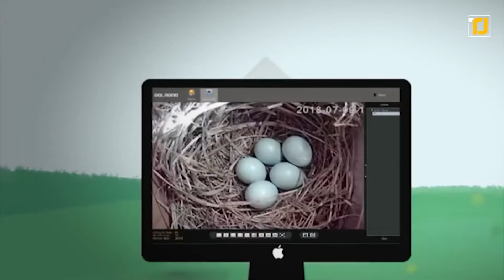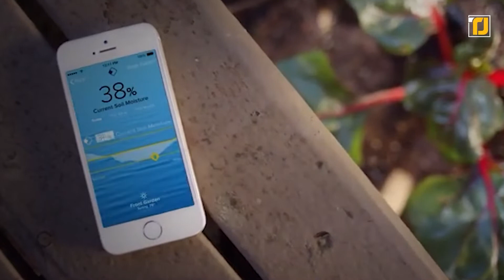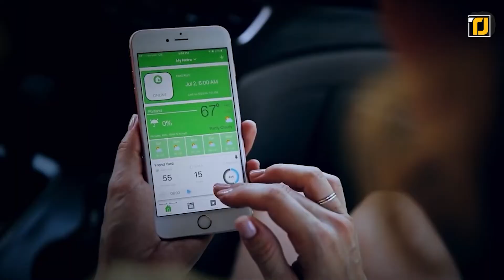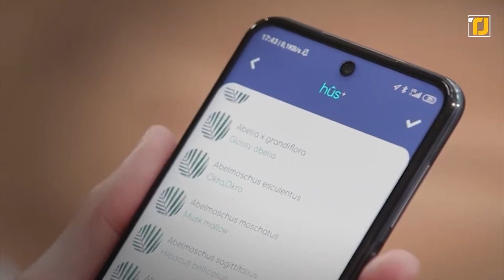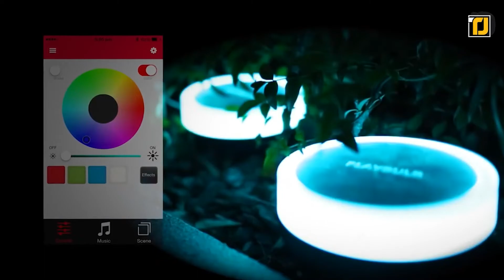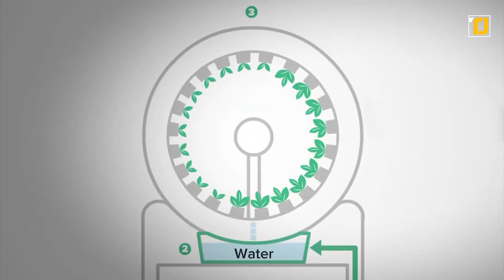12 Garten-Gadgets, die auf einem anderen Level sind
Gartenarbeit ist eine ziemlich alltägliche Sache, die du tun musst, egal ob du sie magst oder nicht. Und auch wenn es manchmal Spaß macht, besonders wenn du deine eigenen Pflanzen anbaust, sind Dinge wie Rasenmähen nie toll.
Aber was wäre, wenn wir dir sagen würden, dass es möglich ist, selbst die langweiligsten Teile der Gartenarbeit in etwas zu verwandeln, das Spaß macht? Ja, dank einer Menge unglaublicher Innovationen in den letzten Jahren gibt es jetzt ein paar tolle Gartengeräte, die das ganze Erlebnis völlig verändern können.
Vom futuristischen Edible Plant Grower bis zum schrulligen Tertill - hier sind einige der coolsten Gartengeräte auf dem Markt!

11. Stab-a-Nut
10. Gardenature Smart Bird Box
9. Edyn Wi-Fi Garden Sensor
8. Netro Smart Sprinkle
6. Edible Plant Grower
5. Playbulb Garden
4. Tertill
1. Photonix 3 in 1